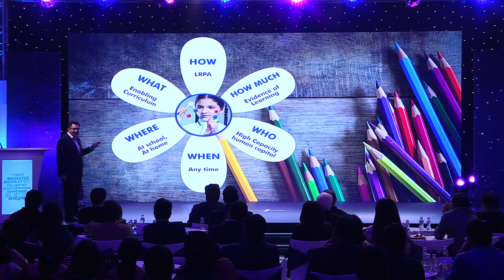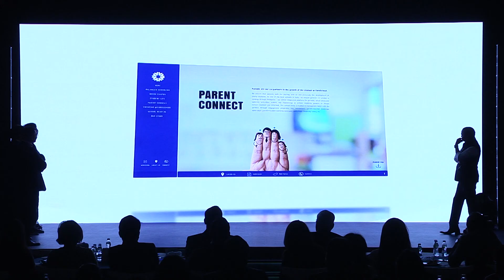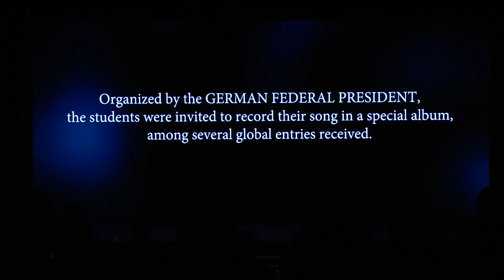EuroSchool Logo Launch Event Highlights